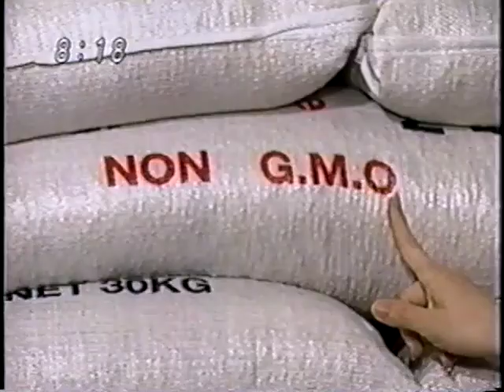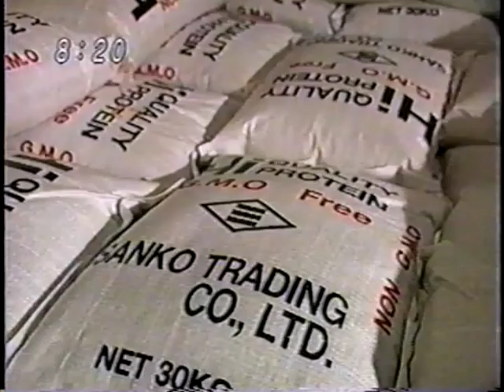永田町の風雲児 中川昭一 （農林水産大臣）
永田町の風雲児　中川昭一
「遺伝子組み換え作物」

報道２００１（１９９９年放送）
出演：中川昭一（農林水産大臣）
演出：黒木圭一郎（KEIICHIRO KUROKI)